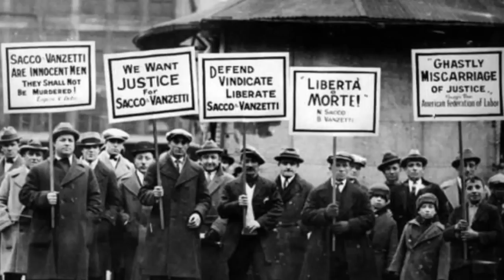Либералы и их герои-преступники 🔴 Как все мы стали "ультраправыми"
Программа «Час Ивана Денисова» 15 Июня, 2020 на RadioNVC 🔥

В этом выпуске:  Бандиты всегда были героями левых.
🔴 Сакко и Ванцетти – два бандита, которых левые преподнесли как простодушных жертв, возвели на пьедестал и называли мучениками за идею.
🔴 Супруги Розенберги – «атомные шпионы» - американские коммунисты, которые шпионили в пользу СССР.

Спустя время, левые поняли, что легче всего идеализировать черных преступников.
🔴 Наркоман и уголовник Джордж Флойд стал символом протеста.
🔴 Джордж Джексон и Анджела Дэвис.
🔴 Боксер Рубин Картер.
И так далее, ведь «Белая вина» - в помощь левакам. Легко манипулировать, правда?

Ведущие – Иван Денисов, Сергей Зацепин
Благодарим Полину Волкову за помощь в подготовке выпуска.